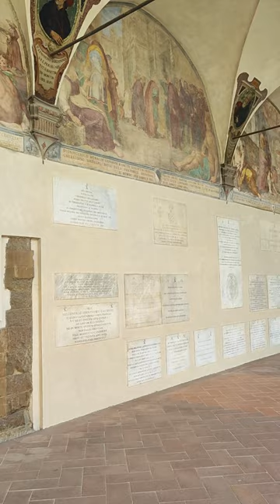Chiostro della SS. Annunziata a Firenze